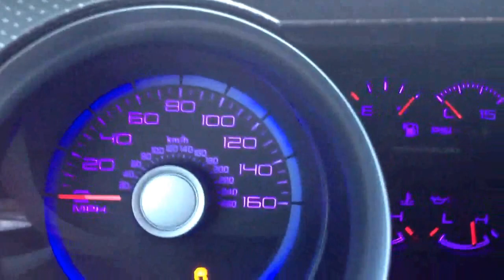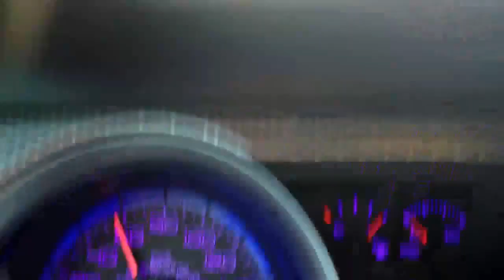2011 Shelby gt500 acceleration 0 - 115 mph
My new 2011 Shelby gt500 bone stock 550 hp 510 lbs torque. Outside temp 44 degrees so tires were like frozen hockey pucks lol. I spin in first and second so advancetrac kicks in a little. Still learning how to launch this damn thing so constructive criticism is welcome :-) Enjoy!